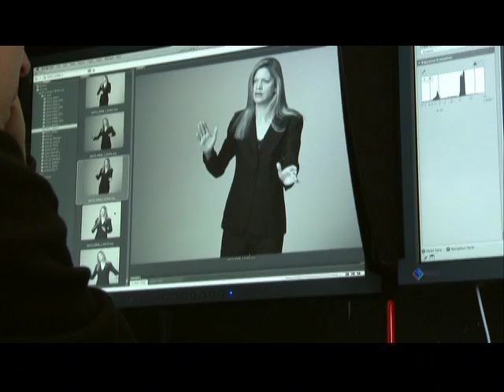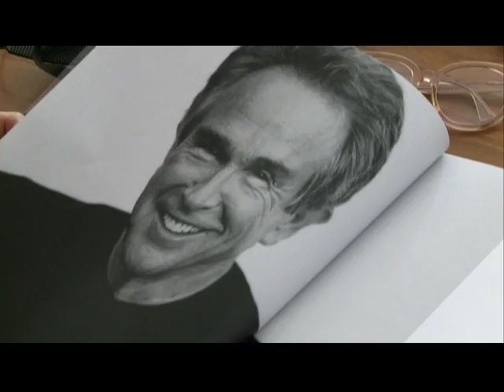Close Up: Portaits - Brigitte Lacombe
One of 6 portraits shot for the documentary, CLOSE UP: PORTRAITS. This features  renowned celebrity portrait photographer, Brigitte Lacombe.